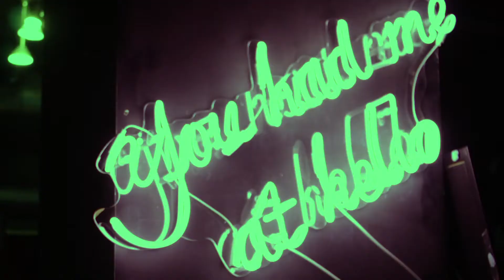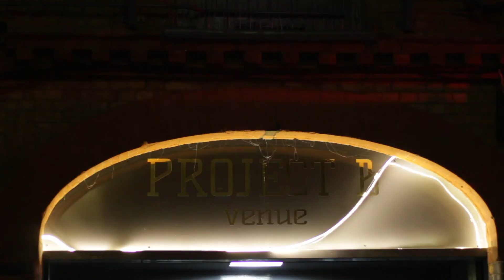IT'S WHAT TURNS ME ON